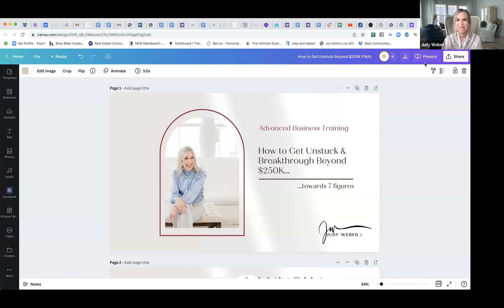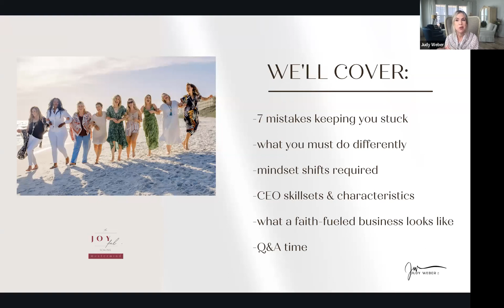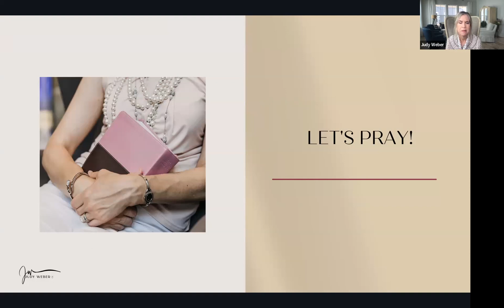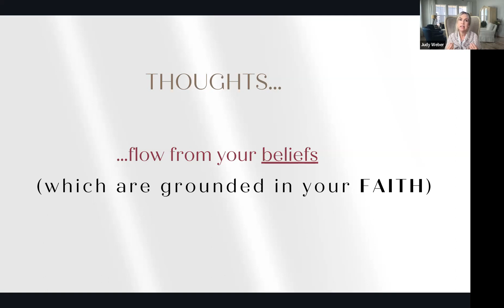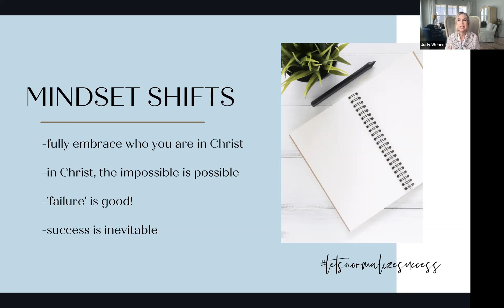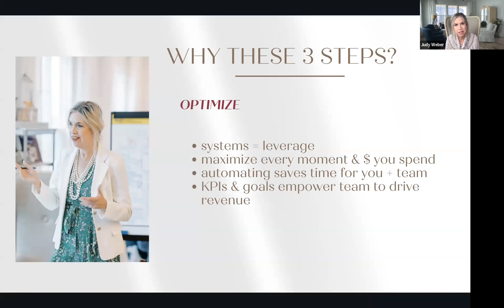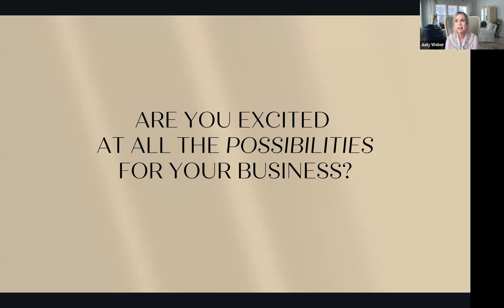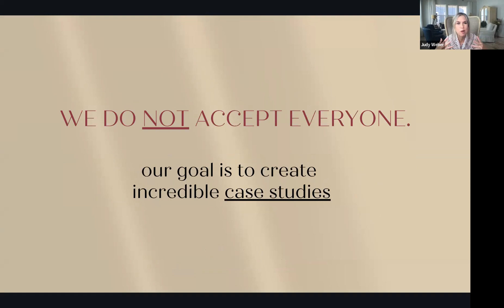Ep 265: Know the 7 Mistakes Keeping You Stuck Below $250K!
Know the 7 Mistakes Keeping You Stuck Below $250K!

▶ We will learn to know the 7 mistakes keeping you stuck below $250K! and BUILD YOUR $100K BUSINESS (in 12 months or less), without working 'round the clock, pouring money into ads, OR compromising your values?
▶ ▶ WATCH MY FREE 3-DAY 'Build A $100K Biz' Training Series: builda100kbiz.com (available only for a limited time)

▶ LISTEN TO THE JOYFUL SCALING PODCAST (all things biz + life for Christian women) (300+ episodes & 100s of 5-star reviews)